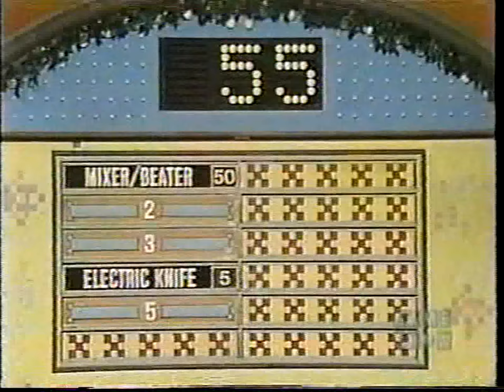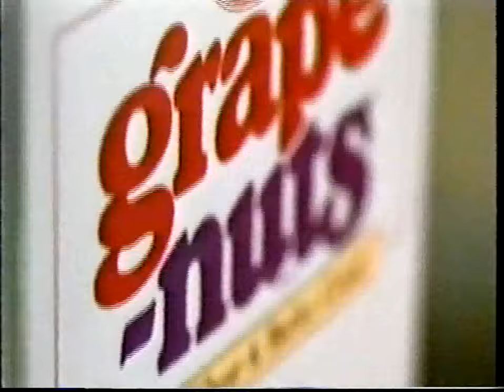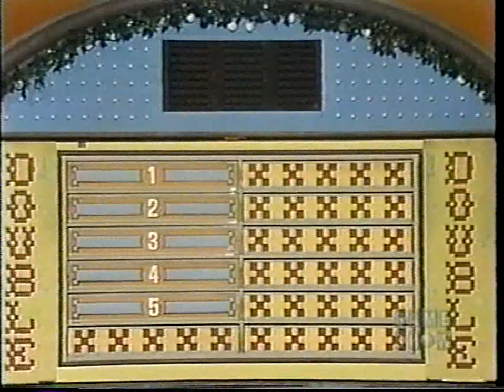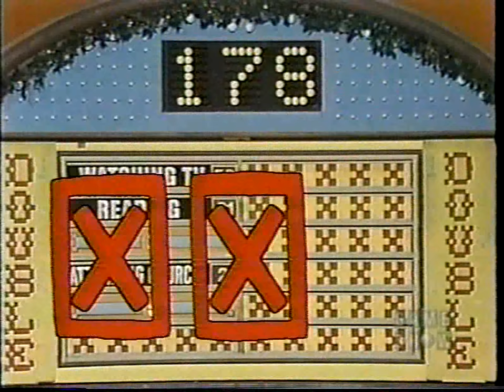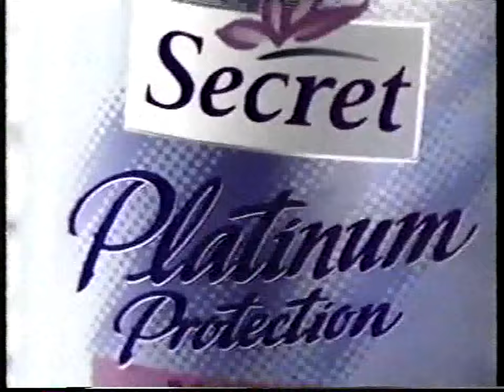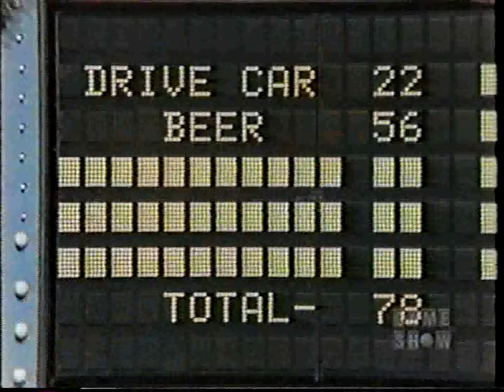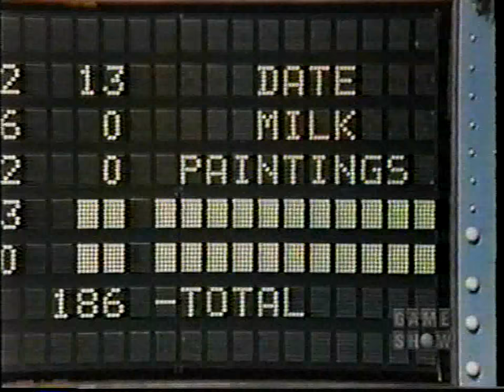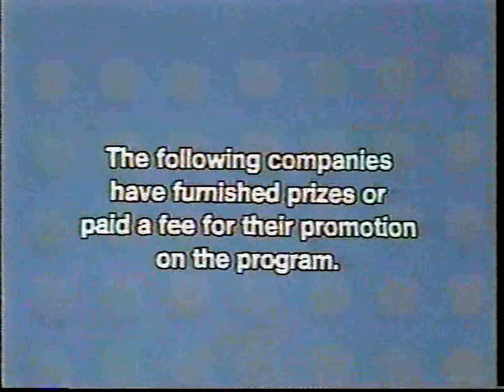Family Feud (Daytime): December 21, 1979 (Cusick vs. Bosheff; Christmas Holiday Episode!)